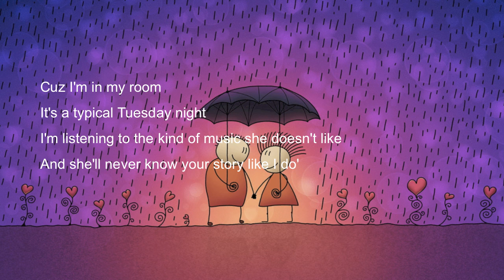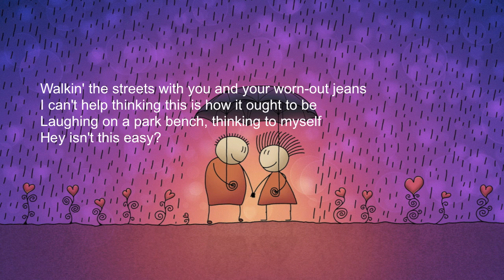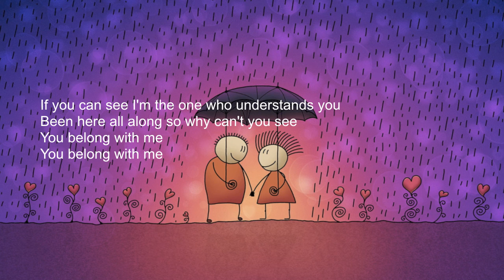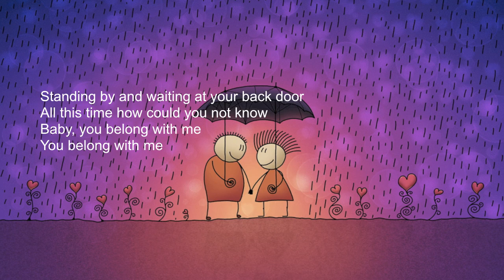[Taylor Swift] You belong with me - Van Possible cover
Recorded in 2010. I sing and make this video myself. Enjoy! Vân rất thích bài này. Bài hát kể lại việc cô gái này phải lòng chàng trai như thế nào và những "lý lẽ" vì sao anh nên yêu em chứ không phải là "cô ấy" ( vì cô ấy không hiểu những câu nói đùa của anh nè, cô ấy không phải là người anh chạy đến khi buồn và thất vọng nè...)

Nói chung là "You belong with me", không nói nhiều ^^

Video clip này Vân tự hát và tự làm. Chúc các bạn nghe vui.

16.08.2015